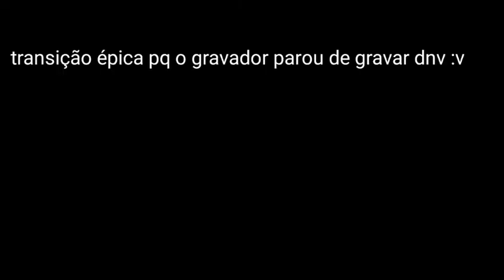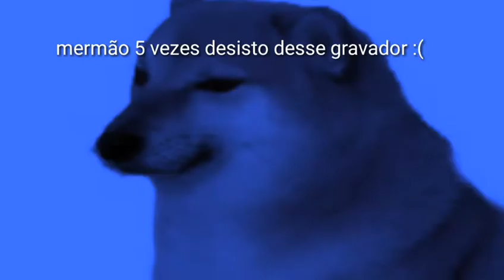Só pq o canal ta sem vídeo ¯\_(ツ)_/¯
Servidor do Discord :D